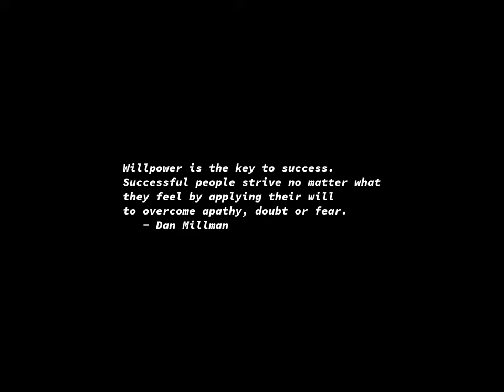Sunrise Time-lapse: Monday, November 04, 2024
On this day:
   King William III of Orange born, 1650
   UNIVAC I program predicts Eisenhower victory based on 7% of votes, 1952
   Iranian militants seize US embassy personnel in Teheran, 1979
   Soviet forces crush the anti-communist revolt in Hungary, 1956
   Flag Day in Panama
   Will Rogers Day, USA
   Felix Mendelssohn Bartholdy dies in Leipzig, Germany, 1847
   Gabriel Faure dies from pneumonia in Paris, France, 1924

Today's random fortune, quote, or snark:
There is brutality and there is honesty.  There is no such thing as brutal
honesty.